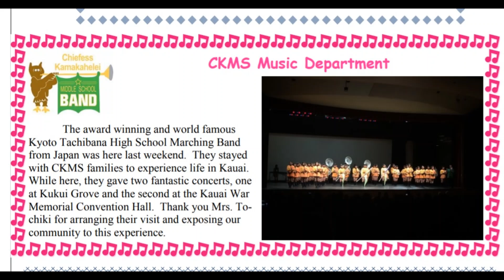京都橘女子高校吹奏部歷史介紹:夏威夷公演歷史紀錄.Kyoto Tachibana Marching band in Hawaii: performance history records .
0:04 夏威夷茂宜島及可愛島介紹,
1:33 2010年夏威夷京都橘公演紀錄,
6:03 2016年夏威夷京都橘公演紀錄 ,
旅京都橘女子高校吹奏部:夏威夷公演歷史紀錄:
1961年平松久司來到京都橘女子高校擔任音樂教師 ，  創辦了吹奏樂部。第一批成員只有16人。
1981年老師把吹奏樂部帶到了夏威夷茂宜島。他們通過演出與當地的學生、居民互動。茂宜島常住人口次於歐胡島及夏威夷島，是群島中人口第三多的島嶼。從天堂般的海灘到風景如畫的自然奇觀，自此，3年1次的茂宜島之旅成為吹奏樂部的傳統， ，是群島中人口第三多的島嶼。 這讓每個吹奏樂部成員都有到國外演出、參與寄宿家庭的機會。在茂宜島的老師去世之後，他們在1998年把訪問的目的地換到了可愛島 。
影片中記錄了京都橘2010 ,2013 及 2016 的公開演出。

資料來源:夏威夷旅遊局 , Hawaii stream,Japan brass band.

「京都橘高校吹奏部」相關影片連結如下

:新聞紀錄:京都橘女子高中管楽旗隊社團 : 京都,美國迪士尼遊行,京都棒球場.I 京都橘女子高校
:京都橘女子中學吹奏樂部{珍貴歷史影像紀錄}1991年6月29日

Distinctive Marching bands 特色行進管樂隊. 京都橘高中吹奏部(太陽神的女兒 VS 太陽旗的兒女): (景美女中樂儀旗隊VS京都橘高中吹奏部)+北一女中樂儀旗隊